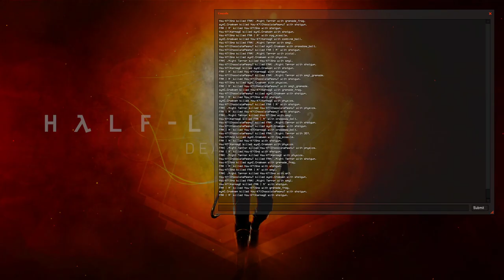HL2DM EU: Mix #9 | Serino PoV | Map 2 | 2012-05-08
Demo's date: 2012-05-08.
Team Rebels: KarnagE, Sno aka Serino, ChocolatePeanut.
Team Combines: Craeven, Night Terror, N' aka Nico.
Map: dm_caverns_r1.